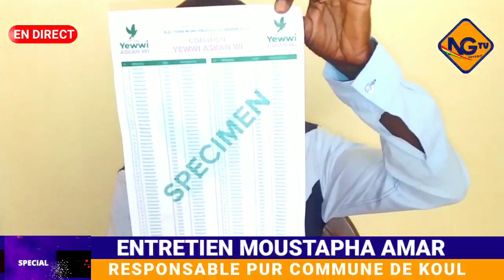Entretien Exclusif avec Moustapha Amar Vice coordinateur inter coalition yewi & Wallu Commune koul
Bienvenue sur notre chaîne YouTube Ngtv Sénégal abonné vous ici